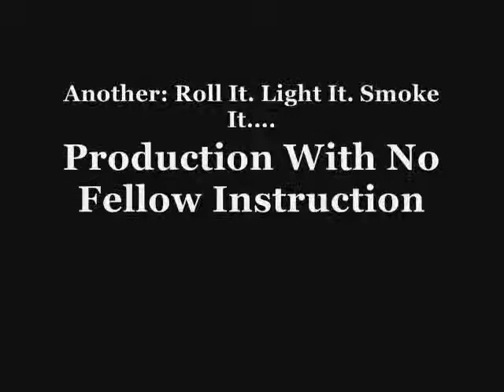REV CASH & DR PATHOS